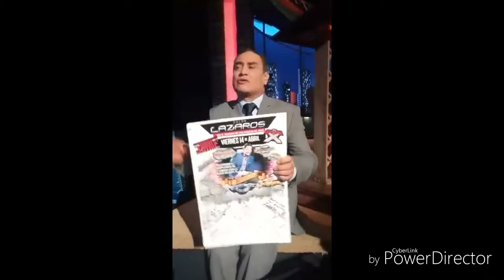April 7, 2017